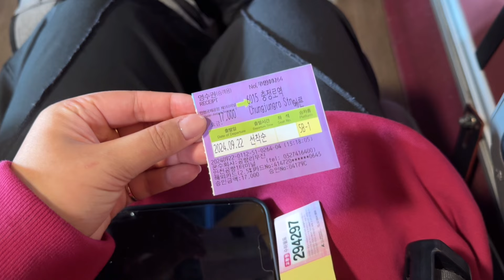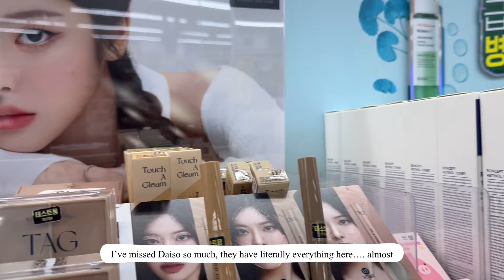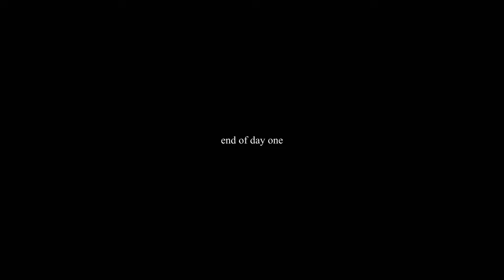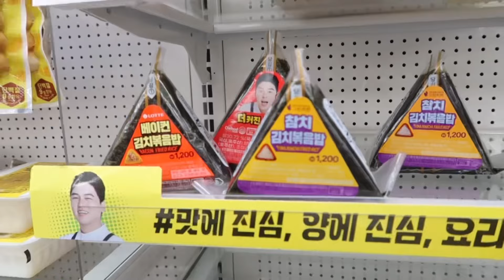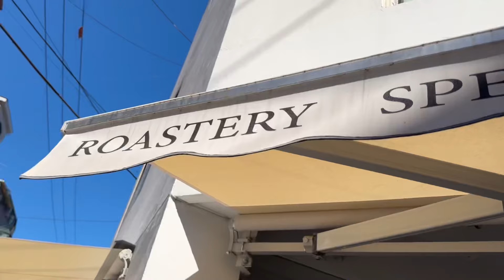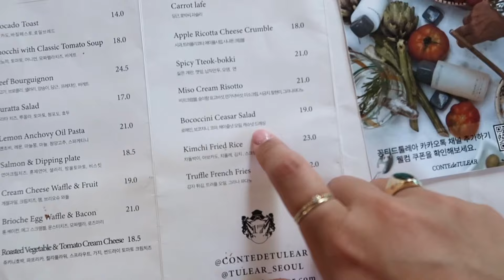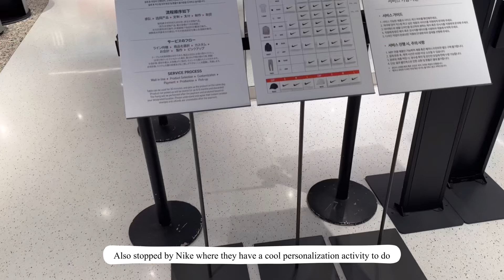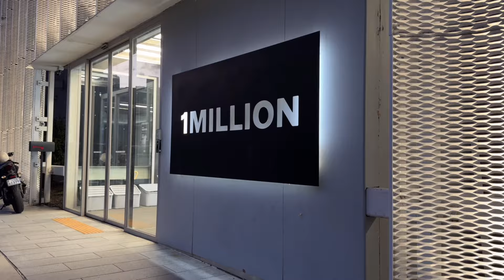Back to Korea pt 1 🍂 Seeing friends, new cafes, Seongsu, Apgujeong, 1Milliion Dance Stuido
Hi guys! Long time no see. I recently went on a trip to Korea so I wanted to make sure to vlog while I was there. Truly felt amazing to be back!! This is definitely a warm up vlog since I feel like I haven't been able to film in so long, so look forward to the rest of the Korea footage up soon (:

xxx
Ash